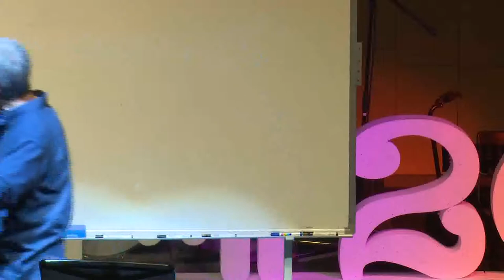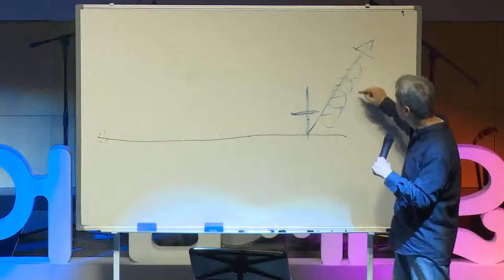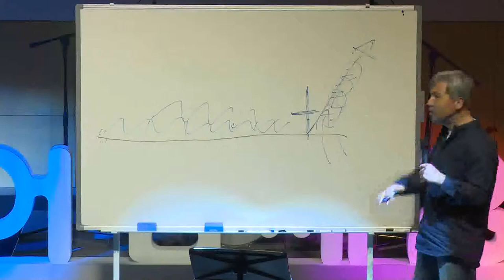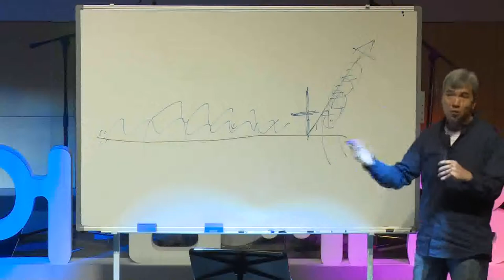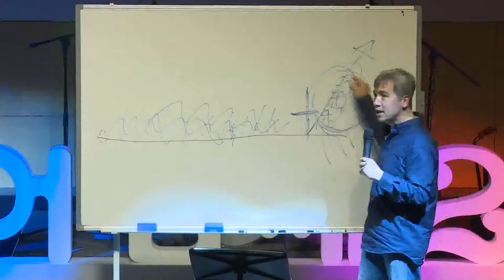함께공동체를 바꿔온 시간 15분 - 김요한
함께하는교회의 미래를 말하다